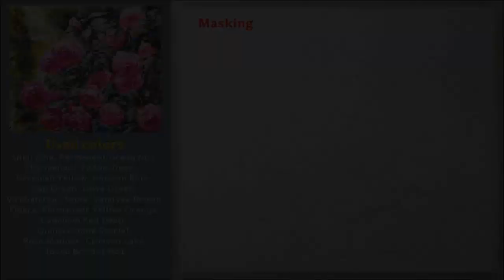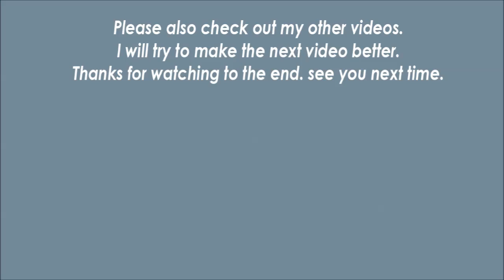Watercolor healing flowers painting | How to easily paint a complex rose! | Rose of May [ART JACK]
# Healing watercolor # flowers painting # Relaxation